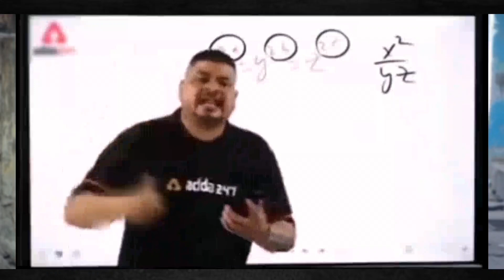India's INSANE Public Reactions to Pranks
🤣 Public Reaction || public prank in india || gone wrong fake prank || amitsoni

GIVE ME LOVE ❤️ ND Support ❤️

Bast part comment Karo 🤗😜🥰🖤🧿😔❤️🙏

ए वीडियो किसी भी  खास व्यक्ति को ठेस पहुंचाने के लिए नहीं बनाया गया है ये सिर्फ और सिर्फ इंटरटेनमेंट के लिए है दिल पर न ले और enzoy करे और देखें ।।

आपको किस topic का experiment चाहिए 🫢🫣 कॉमेंट कर के बता सकते है हम आपकी बातो को अमल में जरूर लेंगे

VImportant NOTICE : Permission has been taken from all the
people shown in this video to make a video.

videos and comedy prank videos.

Power 💪Of Pranks
 Top funniest prank
 prank on public
 amitsoni
Extremely gone wrong
fake poisen prank
Hilarious pranks
funny practical jokes
Epic prank ideas
Best prank Reaction
Creative prank challenges
ultimate prank competition
Savage prank wars
innocent prank for laughs
crazy prank experiment
unexpected prankster moments
asking addresh prank
my brother and I swap lives
mom and dad swap live
kidnapping prank
Fred beyer
kendrick curry
 Asking address prank on public
asking address prank video
asking address video prank
funny Asking address prank
funny Asking address prank video
funny Asking address prank video in india
funny Asking address prank in india
 miakhalifa
asking address video prank in india
asking address prank in india
asking address miakhalifa
asking address porn star
asking address prank on stranger
amitsoni
prank vs prank
prank vs me
prank or girls
prank or trank
prank like celebrity
prank like ghost
prank and comedy videos
The Epic HALP Prank Video
prank in India
social experiment
halping prank video
funny prank video
funny prank in india
prank on stranger
coin Halping prank video
bigger halp prank
halp to me
try not Laughter challenge
extremely try not Laughter challenges
Domestic Violence in PUBLIC
Bakchod Harami Prank
A must watch video
amit kumar prank video
handshake green screen
prank video hindi